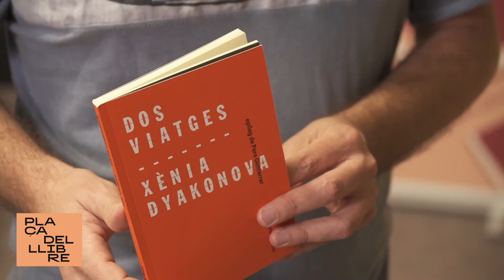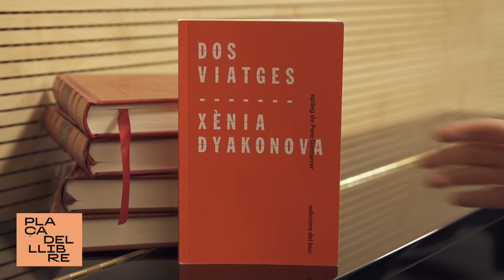Pau Sanchis, Dos viatges / Llibre sisè